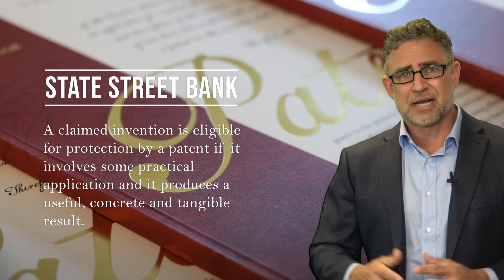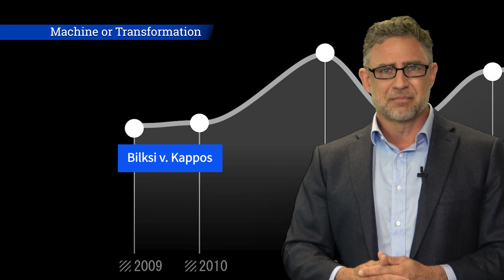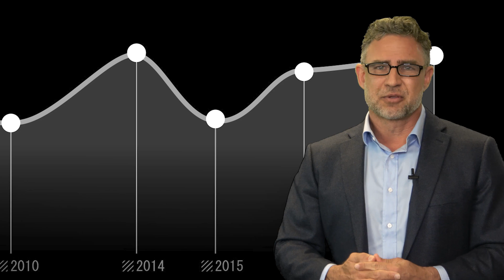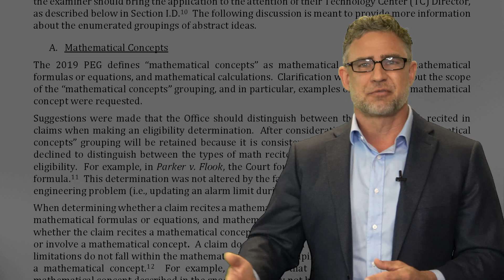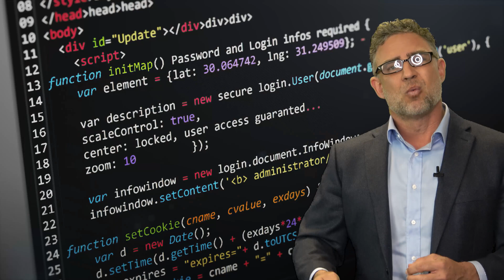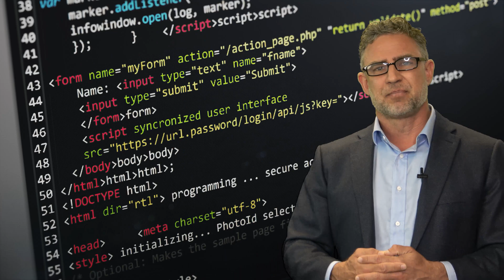How to Patent Software in the United States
Patent attorney Anton Hopen breaks down what types of software is patentable in less than 7 minutes. From the dot-com days to 2020. how software patents and litigation have evolved. Bilski, Alice v. CLS Bank and more cases are explained.